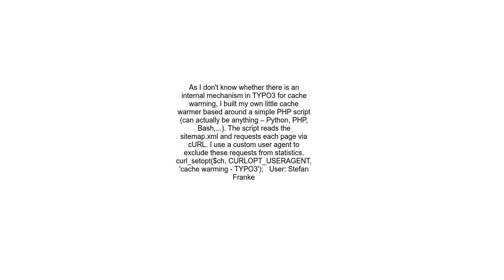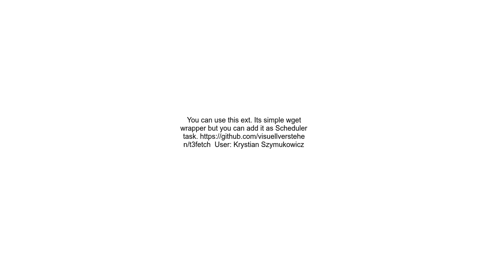How to do cache warmup in TYPO3